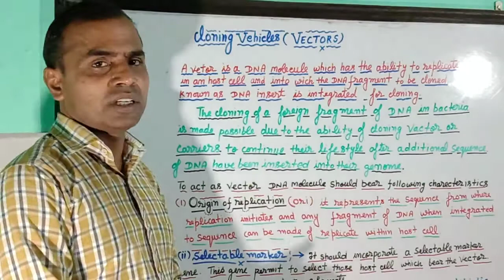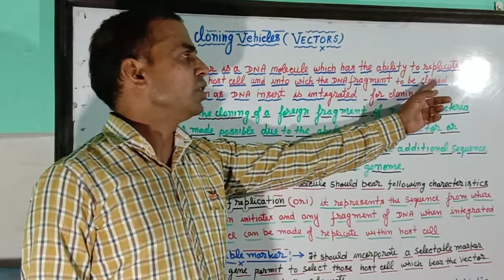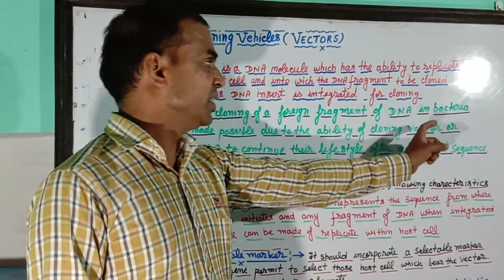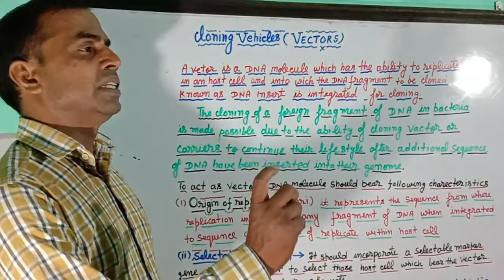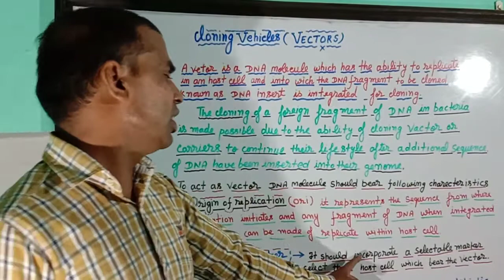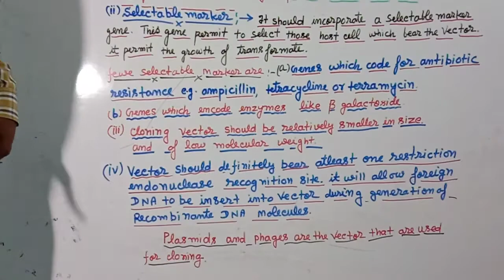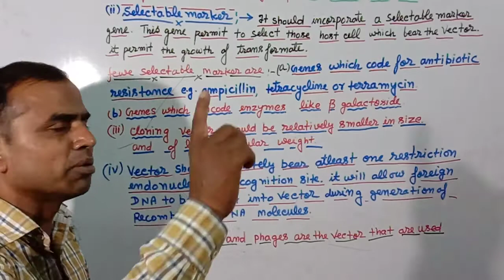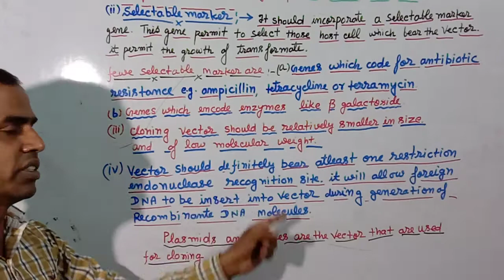Cloning vector (Biotechnology)